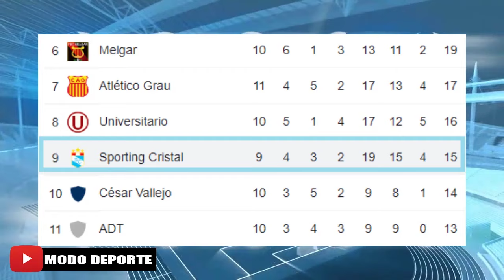11 Titular Confirmado Cienciano vs Sporting Cristal Fecha 11 Liga 1 Betsson 2022